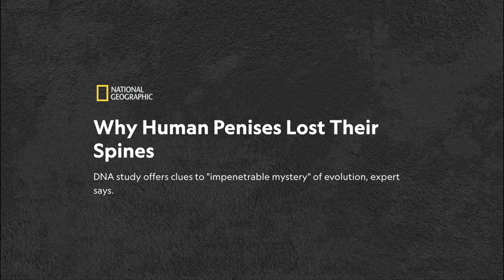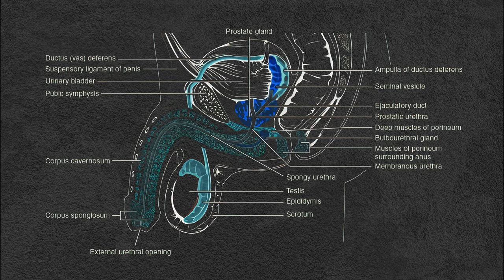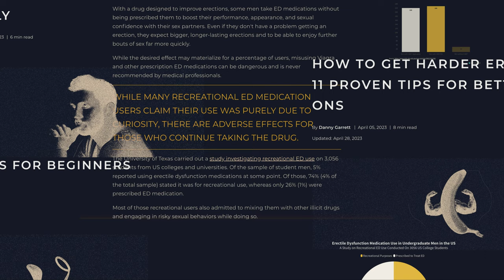5 Interesting Facts About The Human Penis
Unlocking Secrets of the Male Anatomy 🤔: Discover mind-blowing facts about the penis that you might've never heard of. From its evolutionary history to unexpected physiological behaviors, this video is a blend of the intriguing and educational. Think you know everything there is? Think again! Dive in now. 🔍🍆

- How Do Erections Work? A Comprehensive Guide